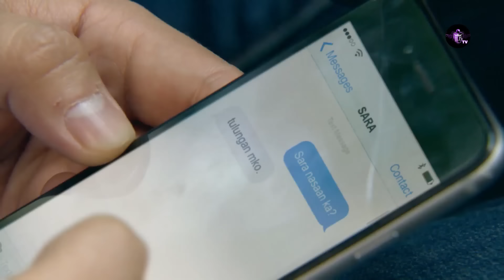DOUBLE KARA Episode 339 en Français